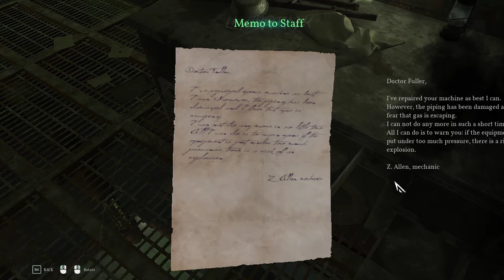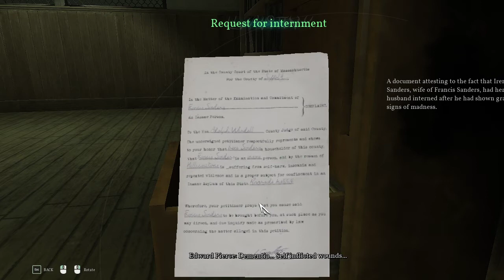Part 4 ~ Call of Cthulhu